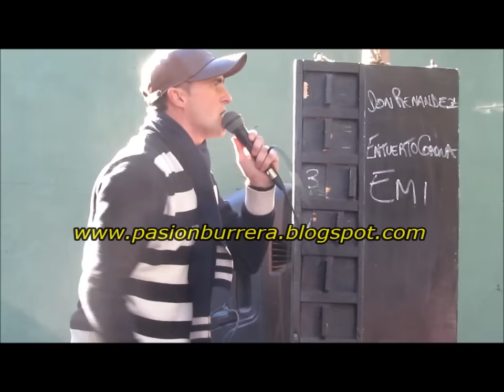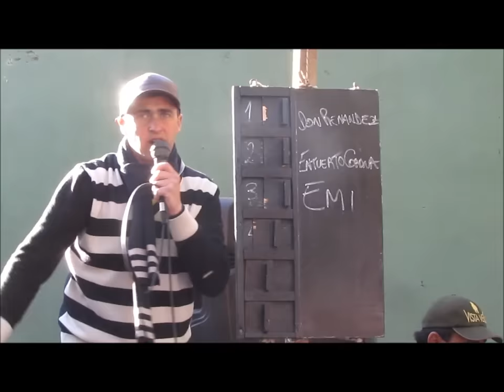Don Renandez, Progreso (12-06-05)